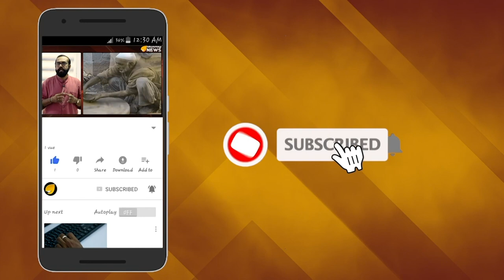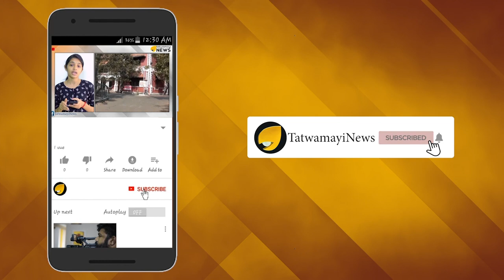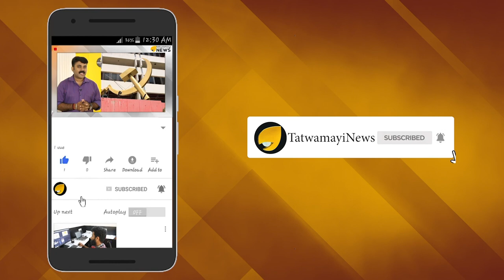അപരനെ ഭയമാണ് ട്രംപിന്; ട്രംപിനെ വിറപ്പിക്കുന്നവന്‍ അലന്‍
സാക്ഷാല്‍ ഡൊണാള്‍ഡ് ട്രംപിനും ഒരു അപരനുണ്ട് അമേരിക്കയില്‍ . ഈ ചിക്കാഗോ സ്വദേശിയുടെ പേര് ഡെന്നീസ് അലന്‍.ട്രംപുമായി ഏറെ രൂപസാദൃശ്യമുണ്ട് ഡെന്നീസ് അലന്.. ട്രംപിന്റെ ഡ്യൂപ്പ് എന്ന നിലയില്‍ നേരത്തേ മുതല്‍ തന്നെ ഇയാള്‍ അറിയപ്പെടുന്നുണ്ട്. ഈ ഒരു കാരണത്താൽ ഒരുപാട് ടി വി ഷോകളിലും പൊതുപരിപാടികളിലും ഡെന്നിസ് അലൻ പങ്കെടുക്കാറുമുണ്ട്  ട്രംപിനെ അനുകരിച്ചും പരിഹസിച്ചുമുള്ള ഇയാളുടെ അനവധി  പ്രകടനങ്ങള്‍ ഇതിനകം പുറത്തുവന്നിട്ടുണ്ട്.